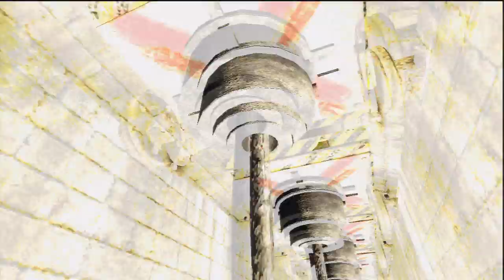Let's Play Saw II: Flesh and Blood (Part 29 - Donovan)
This section covers
- The Bullish Man V